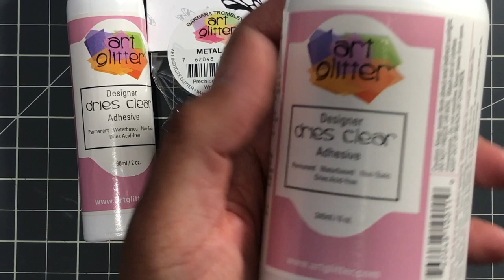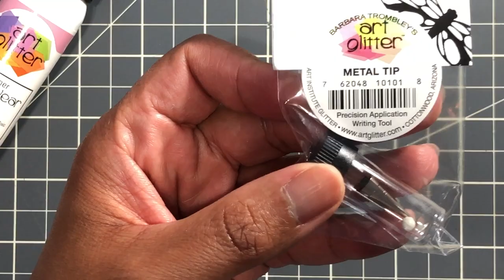Art Glitter Glue Metal Tip Install & Other Glue Alternative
Checkout my How-to install the Fine Metal Tip on an Art Glitter Glue bottle. This works on both the 2 oz & 4 oz sizes. Also, I talk about Scotch Tacky Glue and how to get a great Fine Tip like the Art Glitter Glue! Enjoy Crafters!

Products Shown:
1) Art Glitter Glue Starter Set

2) Art Glitter Glue Bundle - includes 2 oz bottle, Metal Tip kit & 8 oz Refill

3) Art Glitter Glue - 2 oz size

3) Art Glitter Glue Extra Tip Pins (6 count)

4) Art Glitter Glue - 4 oz bottle & 8 oz Refill

5) Scotch Tacky Glue Quick Dry 2 oz

6) Scotch Tacky Glue 4 oz

7) Fineline Applicator Bundle - both size bottles

8) Fineline Applicator 18 gauge Standard Tip

9) Fineline Applicator 20 gauge Fine Tip

Ink Blending Brushes Color-Coded (Set 1)
Ink Blending Brushes Color-Coded (Set 2)
Ink Blending Brushes Protector Caps (5 pcs)
Amazon 1” Purple Tape
Victor Easy Read Stainless Steel Ruler
Scor-Pal Mini 9X11.25-inch
Fiskars Trimmer

Age Restriction: This video is NOT intended for children under 18 years of age.

Any identity or copyright is their responsibility. I have no way of knowing if stamps, dies, or other craft items shown are duplicates or copies of any company. Thank you for your support.